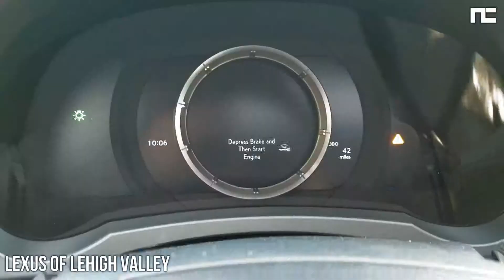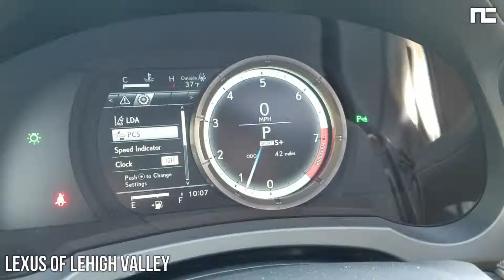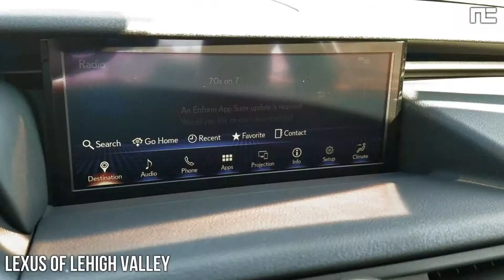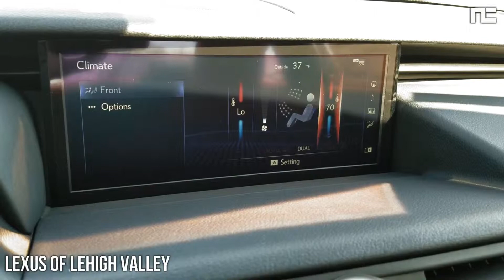2020 LEXUS RC 350 F-SPORT - IN DEPTH WALKAROUND STARTUP INTERIOR EXTERIOR & TECH